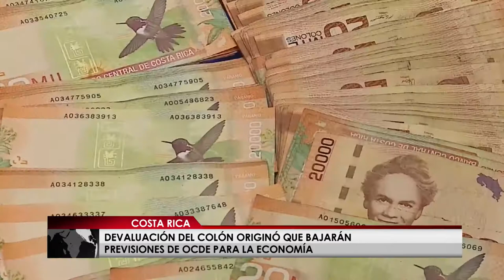Devaluación del colón originó que bajarán previsiones de OCDE para economía costarricense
La Organización para la Cooperación y el Desarrollo Económico, OCDE bajó sus previsiones de crecimiento para esta nación centroamericana del 4.1 % al 3.9 % tanto para este año como para el 2018, debido a la depreciación de la moneda local, el colón, como principal causa del aumento de la inflación y de la caída del consumo interno.

En su informe semestral de Perspectivas, la Organización para la Cooperación y el Desarrollo Económico estima que la economía del Costa Rica seguirá creciendo de manera "robusta" gracias al aumento sostenido de las exportaciones y de la inversión extranjera.

Un crecimiento que, sin embargo, se verá limitado por factores como el descenso del consumo privado, que este año cerrará 3,8 %, siete décimas menos que en 2016.

En este sentido, la OCDE alerta especialmente del incremento del déficit financiero que, según las autoridades costarricenses, alcanzará el 6,1 % del Producto Interno Bruto, PIB; en este año y un 7 % para el 2018, y de los intereses de la deuda.

El gasto aumentará, además, por el impacto de Nate, la tormenta tropical que cruzó Centroamérica el pasado octubre y azotó con gran fuerza suelo costarricense y cuyo coste se estima en 385 millones de dólares, lo que significa un 0,7 % del PIB.

Debido a esto, la OCDE califica como urgentes las medidas para reducir que ayuden a contraer el déficit y aumentar los ingresos en Costa Rica.

A esto hay que sumarle que la confianza de los consumidores en esta nación ha presentado una leve baja, ya que la "Encuesta trimestral de confianza del consumidor" de la Universidad de Costa Rica mostró que en mayo este indicador se ubicó en 42,4 puntos de 100 posibles, en agosto 40,2 puntos y en su última medición hecha en noviembre revela 39,7 puntos.

Redacción CB24